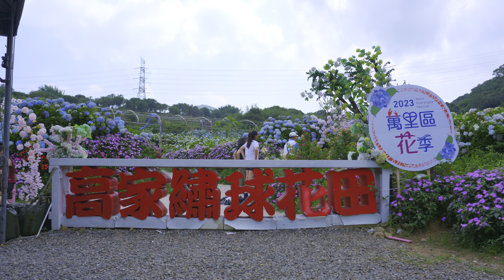2023 高家繡球花